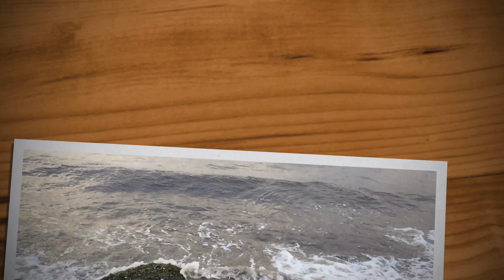Amazing pictures of Skive city - Danmark / Jazz In Paris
Amazing pictures of Skive city / Danmark
2019
Photos by : Sherwan Shahin
iphone lens

مجموعة صور تم ألتقاطها في الدنمارك مدينة
 Skive  من خلال عدسة أيفون.